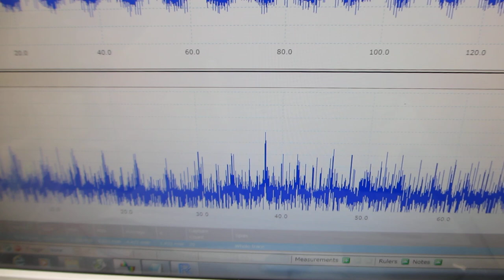超音波のスイープ発振制御技術（超音波システム研究所）